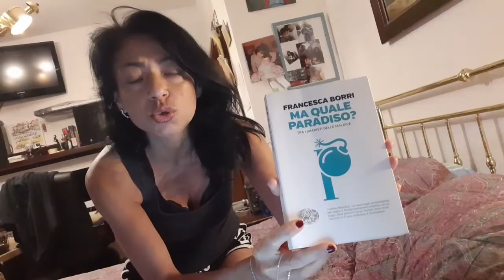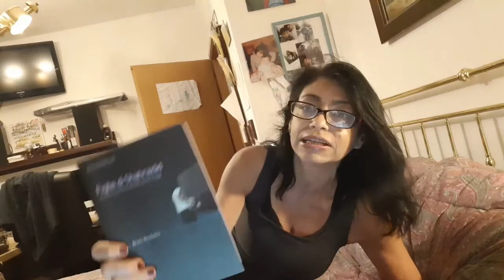Donne e Islam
F.Borri " Ma quale paradiso? Tra i jihadisti delle Maldive,
A.Vanzan "Figlie di Shahrazad. Scrittrici iraniane dal  XIX secolo a oggi.
La parola alle donne.
Coraggiose come Francesca Borri, giornalista appassionata che ci offre l'opportunità di vedere le Maldive sotto una diversa e insolita prospettiva. Visitiamo la capitale Male, sovraffollata e poverissima. La formula dei resort ha portato ricchezza a pochi imprenditori spalleggiati dai politici. Per tutti gli altri, se ci si ammala si va in Skri Lanka, l'affitto costa come a Londra, ma il tenore di vita è quello del Burundi. Contraddizioni a non finire...Nessuno può permettersi di manifestare, nessuno guadagna abbastanza da sfilare in corteo, essere arrestato e pagare la cauzione. Le Maldive non sono il Biafra, ma la politica è un lusso, non ci sono librerie e nemmeno la polizia, essa è una gang. Tutto è in mano alle gangs, pare che il vero problema sia l'eroina, la colla da masticare, la malavita e le sacche di povertà, non l'Islam.
Non puoi essere maldiviano se non sei mussulmano, vietati Torah e Bibbia. Accusati di violare il Corano, chi si ribella a questa falsa democrazia , viene arrestato, non c'è via di scampo nemmeno in paradiso! A voi scoprire tutti i risvolti sociali, economici e culturali di questo Paese che produce denti di squalo, conchiglie e sabbia.
Sempre di Islam ci parla l'iranologa Anna Vanzan. Dalla politica e al turismo si passa alla letteratura iraniana, tutta al femminile, attraverso un un'excursus storico a partire dai ginecei ottocenteschi fino ai giorni nostri. Molteplici tradizioni si intersecano in questi cenacoli muliebri. Il linguaggio talvolta raffinato, mistico, diventa osceno, si scopre una tradizione persiana orale, carnascialesca, dal linguaggio esplicito, non purgato, stupisce lo stile che alterna una prosa colta e al contempo volgare, ancora una volta a voi scoprire il volto velato che si cela dietro a donne che abbandonano i figli al mercato per seguire amori clandestini, o attricette che per assecondare un ammiratore sono costrette ad abortire, quelle che lottano per ottenere il diritto di sposarsi più tardi o di poter esercitare un lavoro, o votare. Leggerete delle prime giornaliste, sceneggiatrici, registe, pronte a rivendicare, non tanto il disuso del velo, ma quell'emancipazione che il regime teocratico di Khomeini aveva fatto retrocedere negando tanti diritti dapprima ottenuti e poi elusi.
Buona visione, lettura e grazie a tutti.